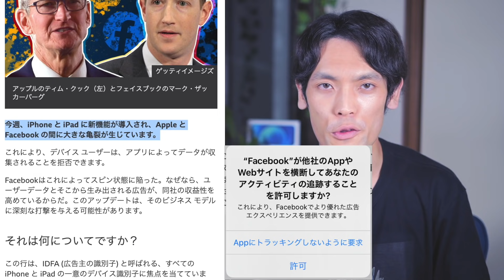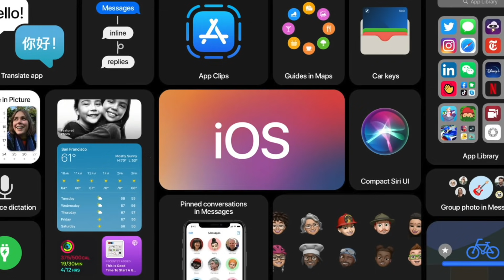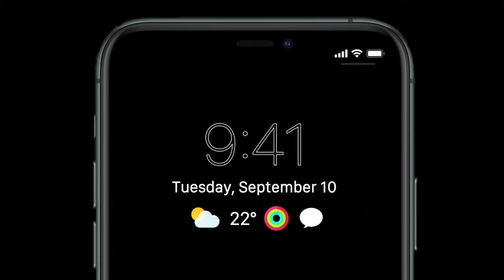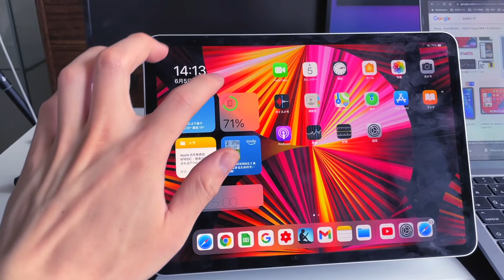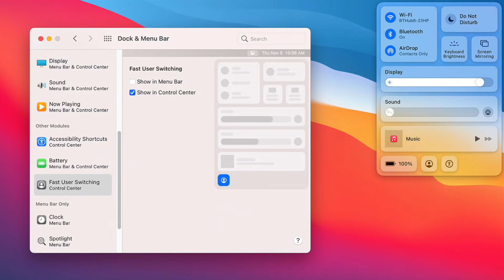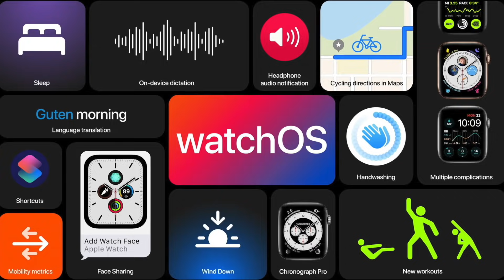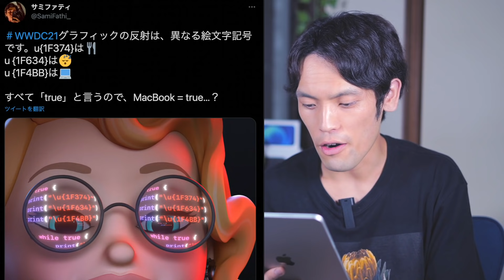2021 Apple 6月発表会WWDC間近！発表が期待される7つのこと全て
右側のベルでアプリの通知をオンにするのがオススメです！

▶︎【おすすめ】 MacBook Air Apple M1 Chip (8GB メモリ, 256GB)

・2021 Apple 11インチiPad Pro (Wi-Fi, 256GB) - シルバー

・2021 Apple 12.9インチiPad Pro (Wi-Fi, 128GB) - スペースグレイ

0:00 本日のお品書き
0:44 チャンネル紹介
1:02 告知ティザー画像から読み取れること
3:19 ①iOS15
5:15 ②iPadOS15
8:10 ③macOS12
9:04 watchOS/Apple Watchジェスチャー機能
9:58 ④高性能なAppleシリコンチップ
11:27 ⑤MacBook Pro 14インチ
14:19 ⑥MacBook Pro 16インチ
15:32 ⑦Mac mini
16:55 今回は登場しないApple製品・iMac/iPad/AirPods

DAIKINGについて
27歳のガジェットブロガー・YouTuber。ガジェットで１つ上の生活をコンセプトに毎月30,000人が見るブログ「DAIKINGのおブログ」をゼロから2年程運営中。現在の月間PV数は70,000ほど。最新テクノロジーやIoT、カメラやブログSEOが好物。スタバなどの作業カフェ情報も。最近はYouTuberしてます。

使用機材一覧
■ SONY α7C ボディ シルバー(カメラ)